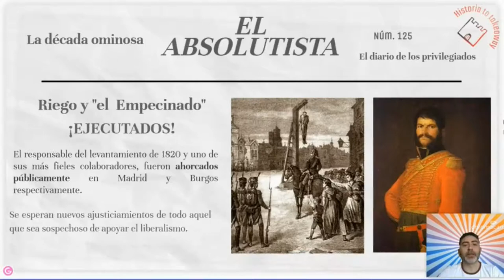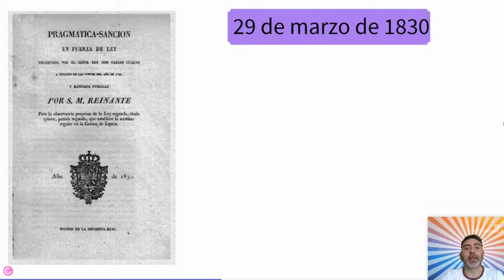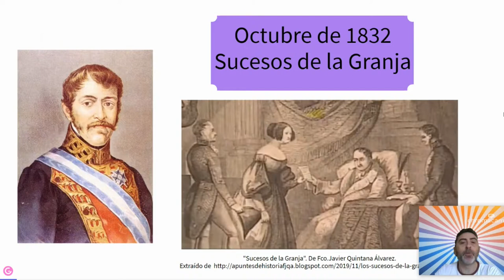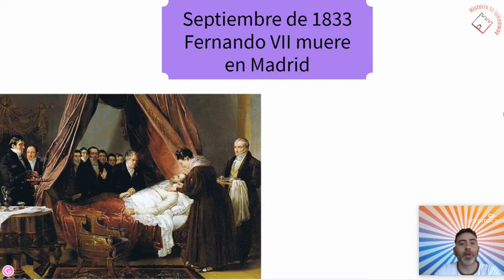LA DÉCADA OMINOSA (II)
Segunda parte del video explicativo de esta etapa del reinado de Fernando VII.